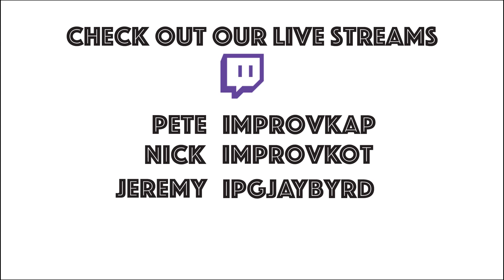To a Console Near You Apr. 16 to 22, 2016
The guys talk about games coming out during the week of Sun. April 16 to Sat. April 22, 2016.